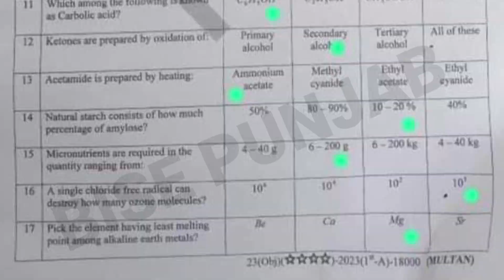12th Class Chemistry Multan Board First Time Paper 2023 | BISE Multan | Full Paper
12th Class Chemistry Multan Board First Time Paper 2023 | BISE Multan | Full Paper